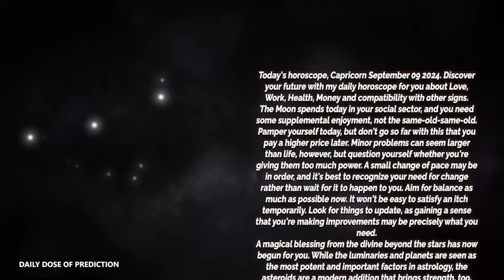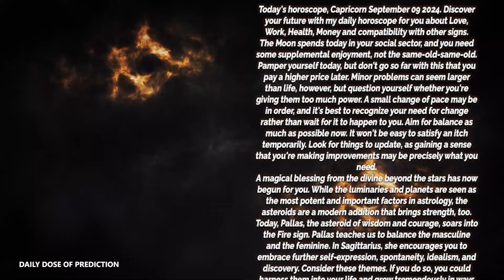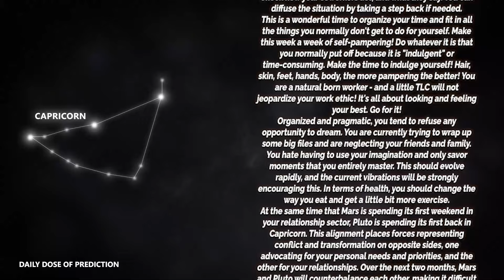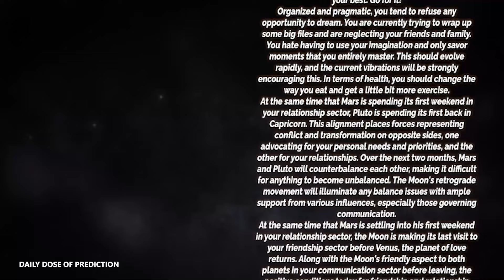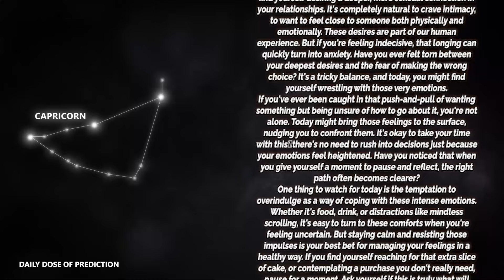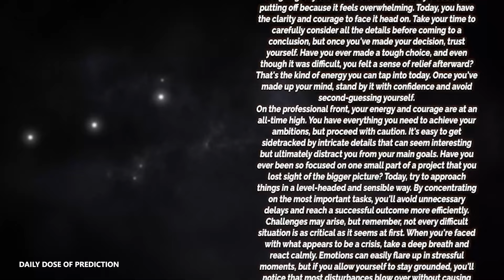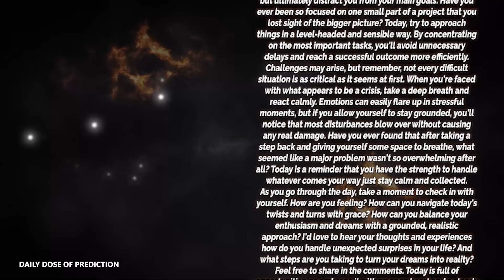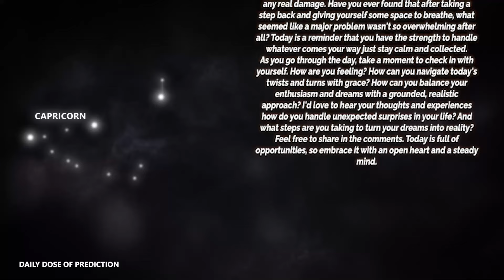Capricorn - Today Horoscope - September 9, 2024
Today's Horoscope Capricorn September 9, 2024. Discover your future with my daily horoscope for you, my dear Capricorn sign in love, work, health, money and compatibility with other signs. Free daily horoscope!

Capricorn Horoscope Today  September 9, 2024
Daily horoscope Capricorn September 9 2024
Horoscope Capricorn September 9, 2024